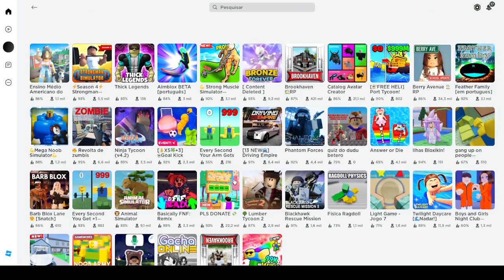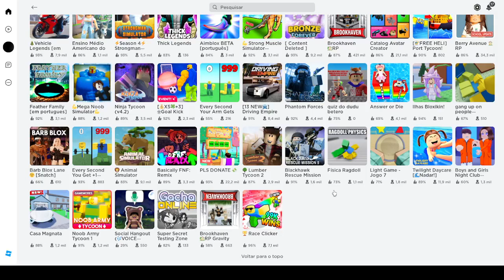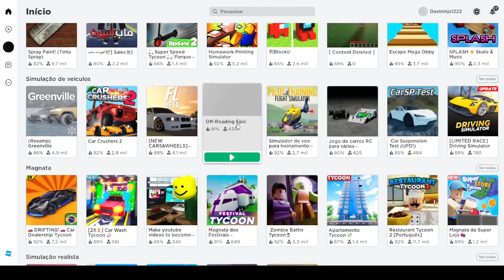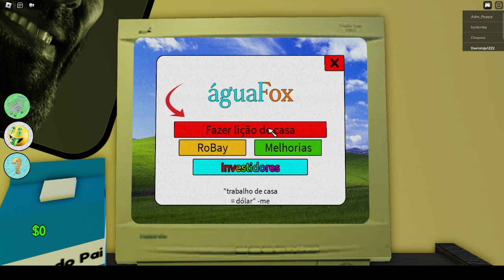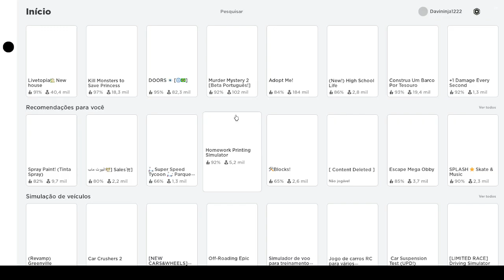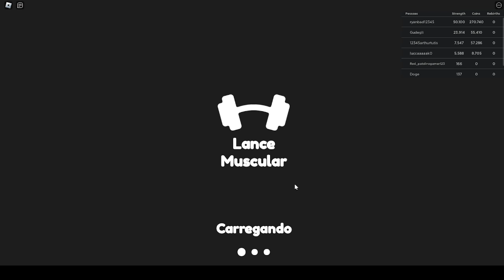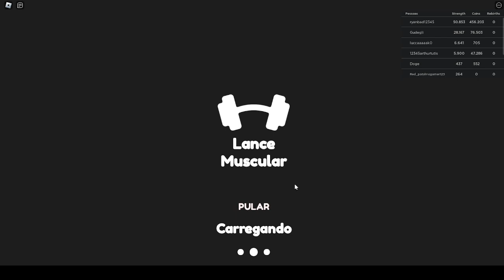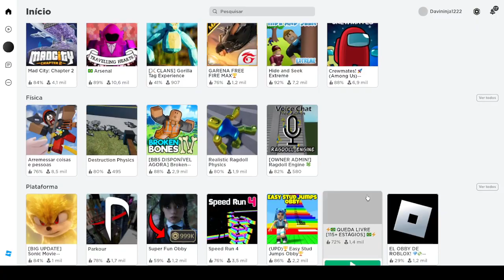JOGOS DIVERTIDOS no ROBLOX! (Parte 1)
No vídeo de hoje jogamos os games Zombie Uprising,                                         Goal Kick Simulator e Homework Printing Simulator no Roblox.